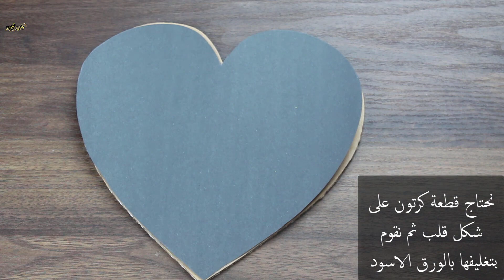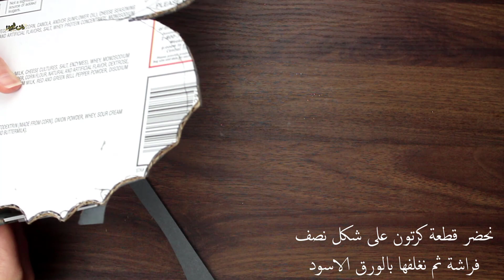أفكار مذهلة لتزيين الحائط بمواد بسيطة